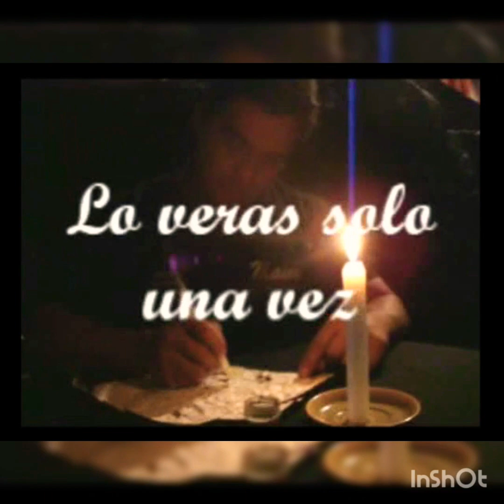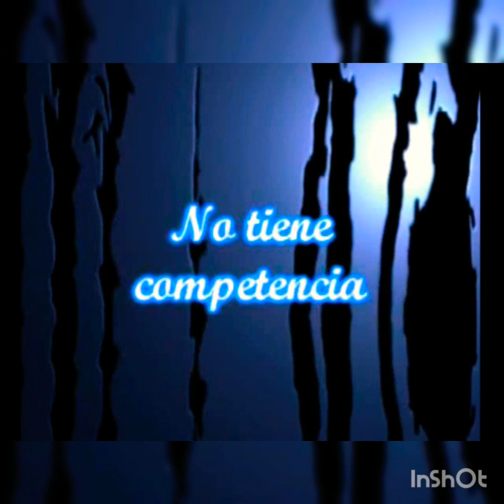Video de nuestro 25° aniversario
Evento que se llevó a cabo en Loma Linda de Guatire en Noviembre del 2008